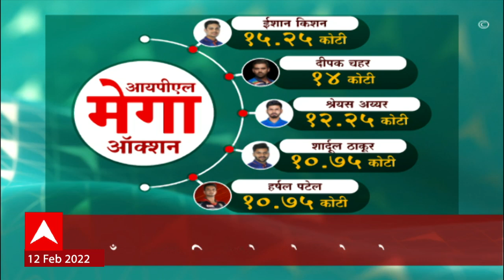IPL Auction 2022: देशी खेळाडूंनी भाव खाल्ला, लिलावात ईशान किशन सर्वात महागडा ABP Majha